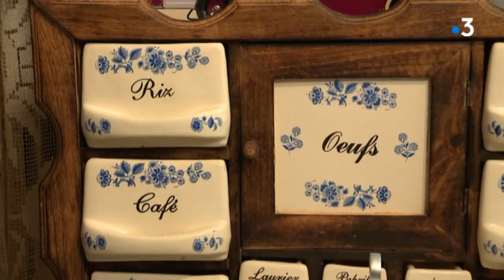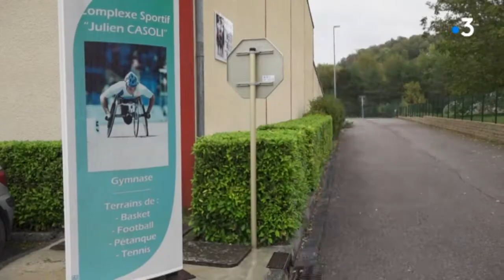Rendez-vous chez vous à Navenne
L'équipe de Rendez-vous chez vous a pris la route de Vesoul et surtout de Navenne, petite commune juste à côté, pour une ballade un peu vintage.